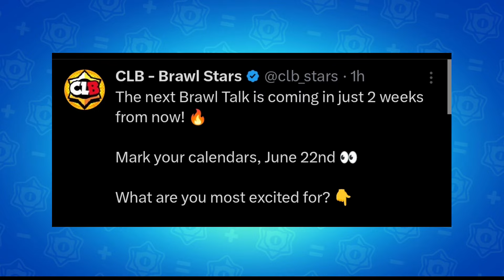Upcoming Brawl Talk Release Date! | FREE GEMS on supercell store!! ( BRAWL NEWS )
tag-998GQQQ

Tags -
brawl stars
brawl news
Brawl talk
Balance changes
Rey brawl stars